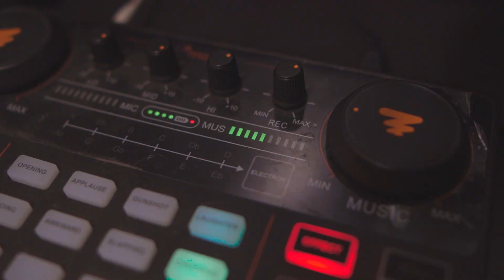ANONG TRIP NG ISANG BALLER TUWING TAG ULAN ? - A DAY IN A LIFE OF A BALLER VLOG#1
LAKAS NG ULAN ANO BA GAGAWIN NG ISANG BALLER NA KATULAD KO NGAYON...
A DAY IN A LIFE OF A BALLER VLOG #1